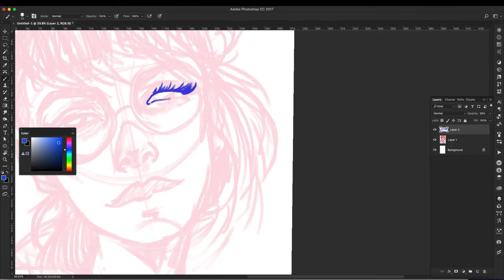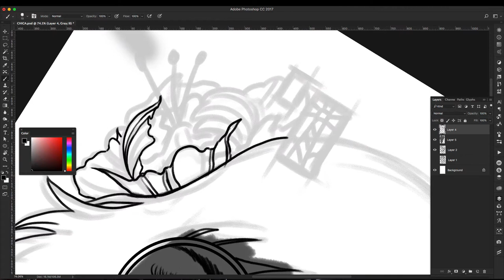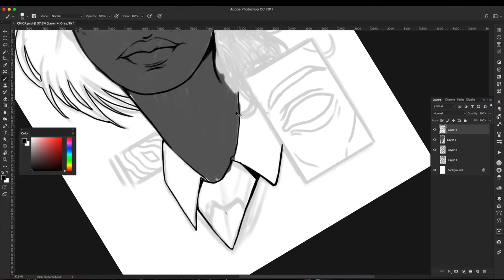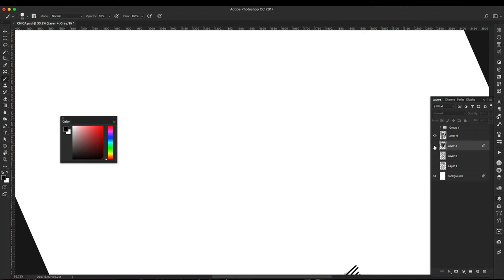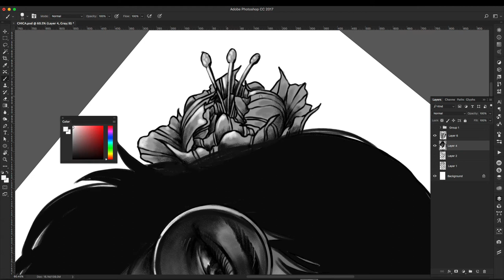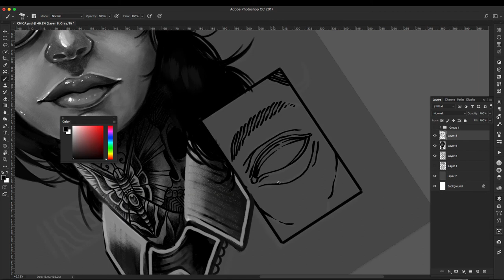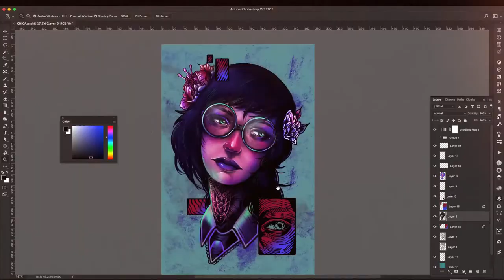SPEEDPAINT / PHOTOSHOP / MI PRIMER INTENTO :)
Hola! por primera vez intente con una técnica que tal vez muchos dominan, y es colorear digitalmente en tonos grises, y sin un outline definido. Aún me falta mucho por aprender pero espero que con este video, aquellos que no lo han intentado, se animen a hacerlo.

Tiempo real: 3hrs.

Hello there! this is my first try on grayscale painting. Hope you like the outcome!